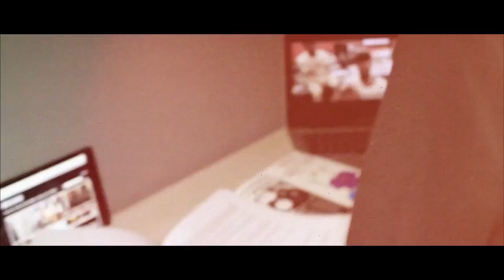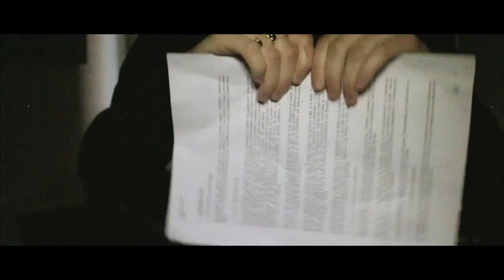RVNHD - Reset [Vendredi En HD #1]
Chaque vendredi, RVNHD vous propose de découvrir les VendrediEnHD ! L'idée étant de découvrir un clip vidéo ayant marqué l'histoire du groupe.

Un Film de Meelk Delgado & Meh10s
Produit par Kajmir